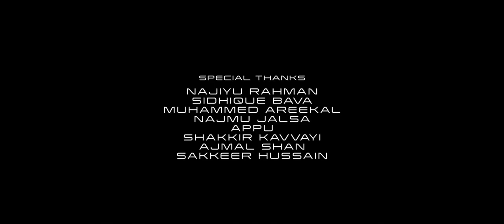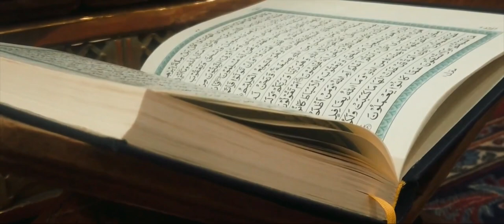Abavayil Anthiyurangunna/Sami Najeeb/Swalih Arikkulam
New Mappila Album :Mathamahi Amina
Lyrics: Swalih Arikkulam
Singer: Sami Najeeb
Orchestra: Nazar Malik
Production: Musthfa Nisami